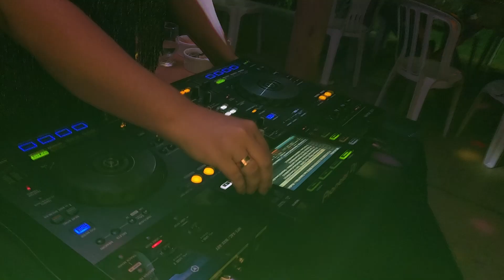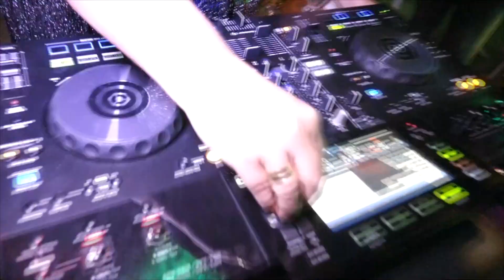Trailer 30 Thaus laís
video de Aniversário